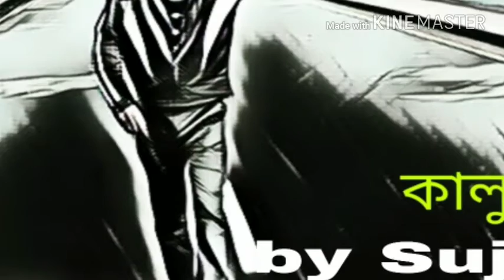Kalu by sp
Lyric and composed by sujit patra